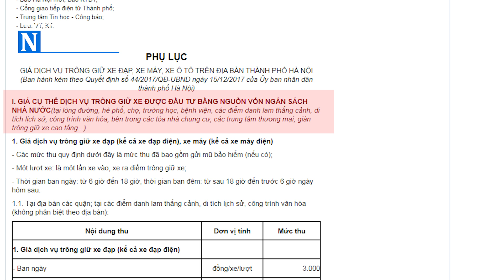Cần chấn chỉnh các bãi xe trái phép trước cổng Bệnh viện mắt Trung ương